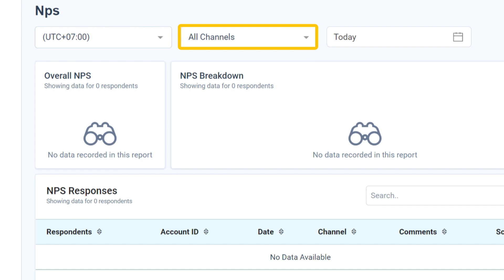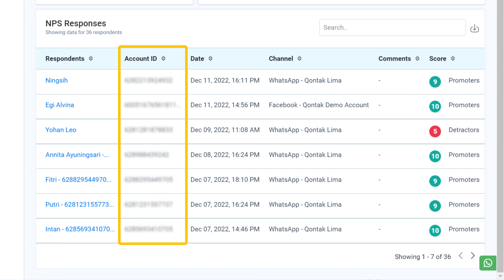Tutorial - Reports: Laporan NPS (Net Promoter Score)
Qontak merupakan software Omnichannel CRM berbasis web dan Mitra Resmi WhatsApp & Instagram API no. 1 di Indonesia. Pada Omnichannel, terdapat Net promoter score (NPS) yang mana merupakan nilai yang didapatkan dari cerminan loyalitas konsumen. Anda dapat melihat laporan NPS pada menu Reports. Pelajari selengkapnya melalui video berikut.